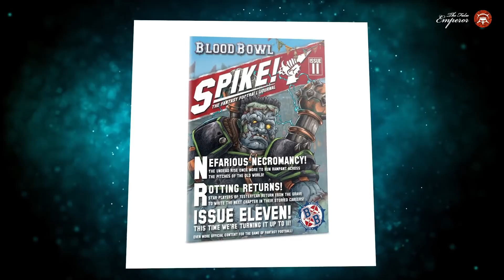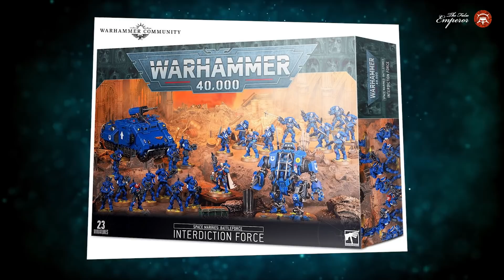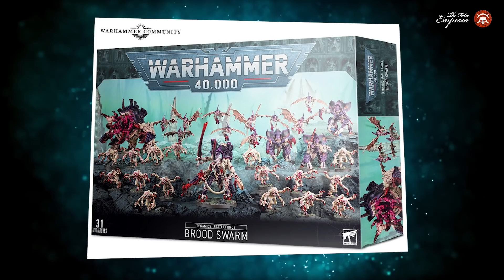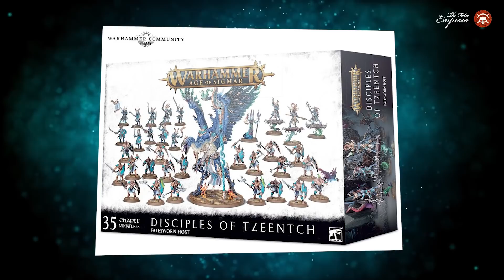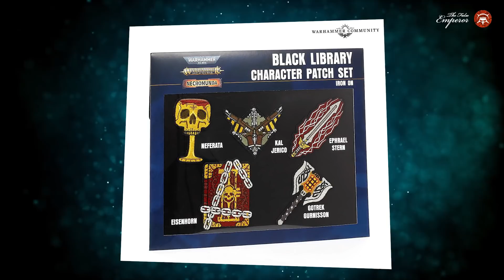Калгар оказался самозванцем! - TFE NEWS 17.11.2020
00:00 вступление
02:20 предзаказы GW
12:50 рождественские наборы
17:40 в эту субботу
19:55 мерчандайз от БЛ
22:49 расписание роликов
24:57 новый тиррейн ДГ
27:10 кошки Некромунды
28:10 Поддельный Калгар
30:39 слух о кодексе ДГ
32:15 будущее всез систем ГВ